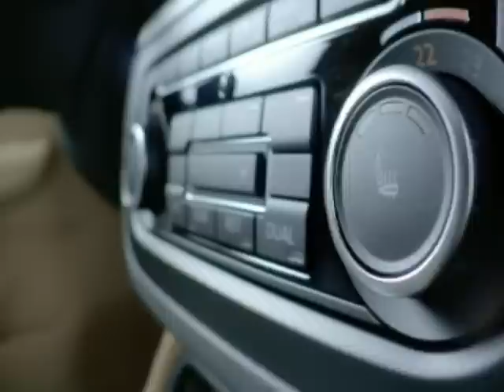Volkswagen Sharan World Premiere Geneva Motor Show 2010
Volkswagen Sharan